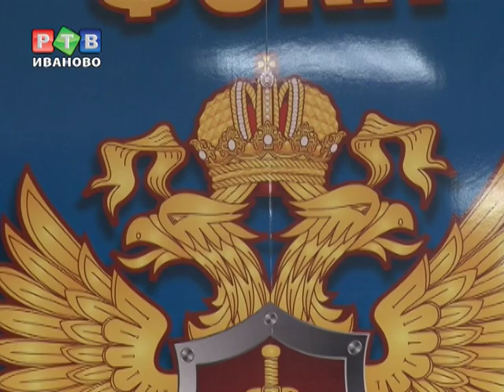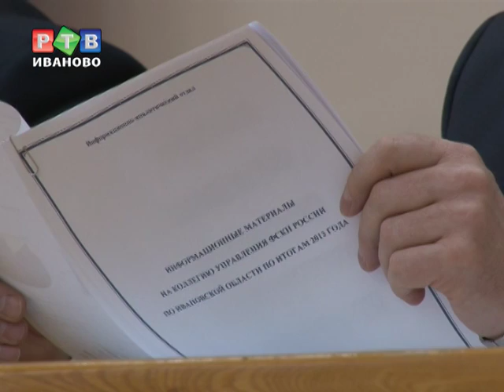Улов наркополиции за 2013 год